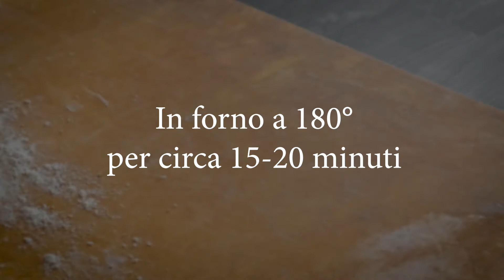Valentine's Day Heart Cookies with Chocolate | Italian Vegan Style Recipe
Valentine's Day Heart Cookies with Chocolate are easy to prepare.

Few ingredients

Ingredients:
220 g of flour
50 g of brown sugar
1 teaspoon of baking powder
85 g soy milk
50 g of sunflower oil
100 g of dark chocolate

In a bowl, put flour, brown sugar, baking powder.
Add sunflower oil, soy milk.
Mix. Roll out the dough to a thickness of about 1 cm.
We cut out the cookies with the heart mold. We lay on a baking sheet.
Bake in the oven at 180 degrees for 15-20 minutes.
Dip the biscuits in a bowl with melted chocolate and allow to cool.